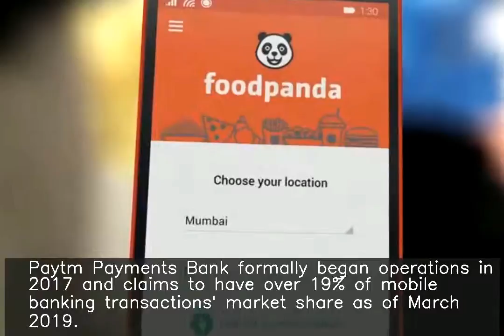Paytm Payments Bank turns profitable in 2nd year with Rs.19cr profit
Paytm Payments Bank announced it has turned profitable within its second year of operations, posting a Rs.19-crore profit for the financial year 2018-19. It had reported a Rs.20.7-crore loss for the financial year 2017-18. Paytm Payments Bank formally began operations in 2017 and claims to have over 19% of mobile banking transactions' market share as of March 2019.